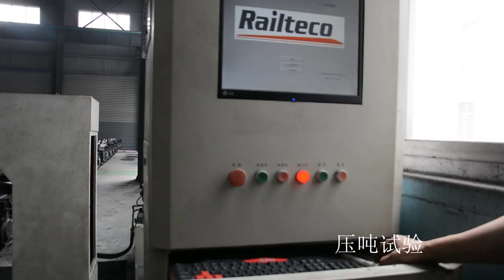Railway Bogie Y25 Railteco